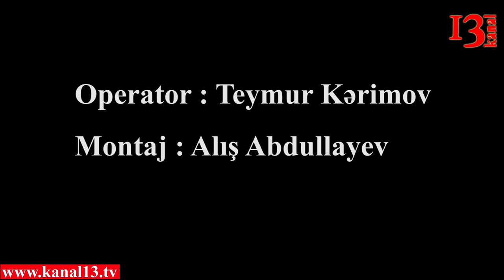"Başımızı eyvandan çıxarmışdıq ki, başladılar atmağa" - 20 Yanvar haqqında nə bilirsiniz?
"Camaat hamısı qaçırdı. Ardınca tanklar keçməyə başladı. Səhər gördük ki, bütün şəhəri dağıdıblar. Yollarda qan, meyitlər..." - sakinlər gördüklərini anladır